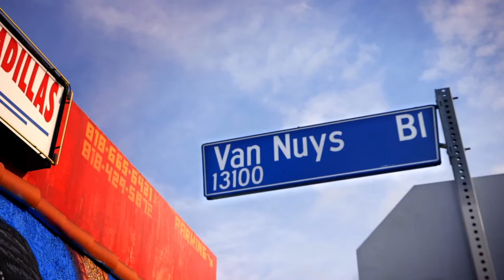Artist Levi Ponce Paints Kobe Bryant Mural at Collective Lifestyle in LA Valley in Northridge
Artist Levi Ponce Paints Kobe Bryant Mural at Collective Lifestyle in LA Valley in Northridge, CA. Watch renowned muralist, Levi Ponce along with Sarah Ponce and Mike Perez from Primitive paint Los Angeles Laker and NBA Champion Kobe Bryant on this San Fernando Valley wall outside of the Collective Lifestyle store in Northridge. Watch as Levi Ponce gives advice to painters, artists, muralists, and creatives alike, while also giving us a little background story about his story. The mural was started through the Reseda Blvd Summer Series which was produced by Collective Lifestyle.

Videographer & Producer: Prema DiGrazia